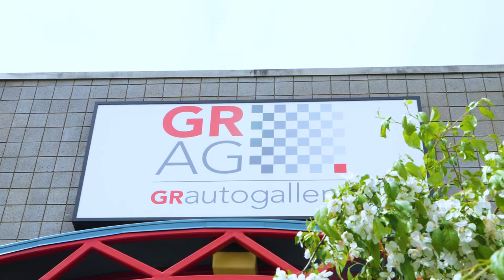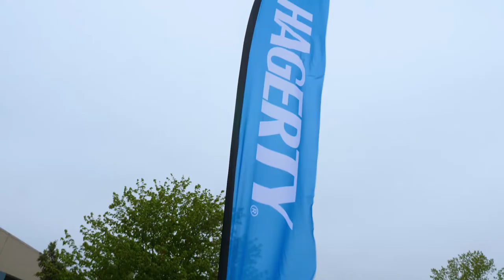Cars and Coffee Grand Rapids - May 2019 at GR Auto Gallery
Here' the 2019 Kickoff with Host Partner GR Auto Gallery!